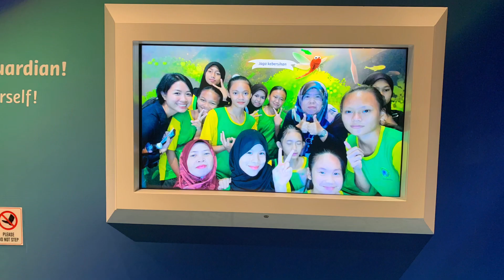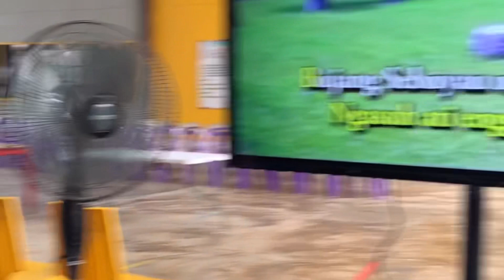Batch 2018-2024 ( Year 1-6)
Thank you for all the memories